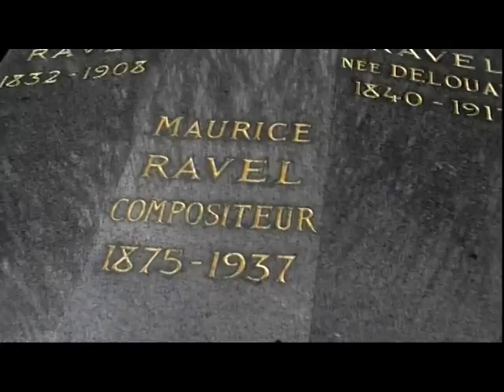Tombe de Maurice Ravel au cimetière de Levallois-Perret